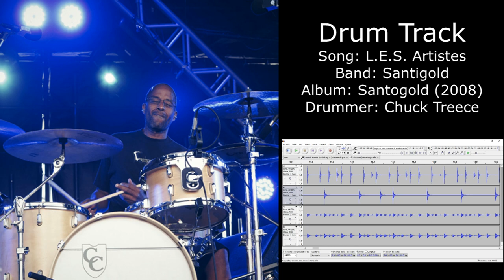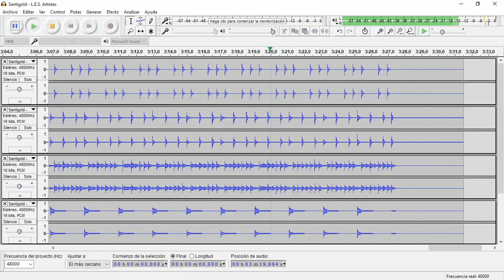L.E.S. Artistes (Santigold) • Drum Track